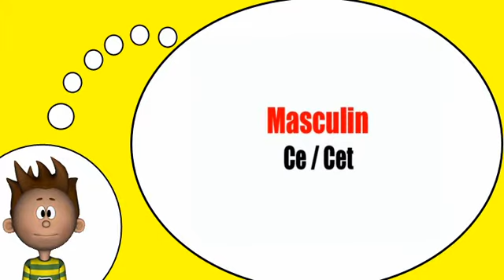Ich spreche Französisch = Die Adjektive demonstrative